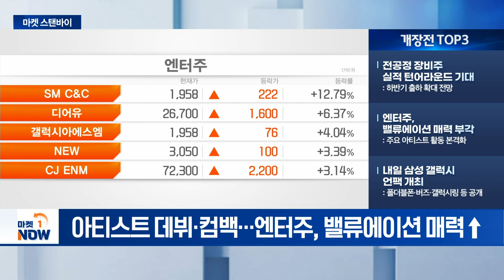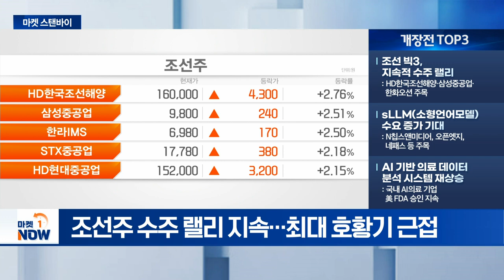전공정 장비주 실적 턴어라운드 기대 / 조선 빅3, 지속적 수주 랠리 [마켓스탠바이] | Market Now (20240709)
- 전공정 장비주 실적 턴어라운드 기대: 하반기 출하 확대 전망
- 엔터주, 밸류에이션 매력 부각: 주요 아티스트 활동 본격화
- 내일 삼성 갤럭시 언팩 개최: 폴더블폰·버즈·갤럭시링 등 공개

- 조선 빅3, 지속적 수주 랠리: HD한국조선해양·삼성중공업·한화오션 주목
- sLLM(소형언어모델) 수요 증가 기대: N칩스앤미디어, 오픈엣지, 네패스 등 주목
- AI 기반 의료 데이터 분석 시스템 재상승: 국내 AI의료 기업 美 FDA 승인 지속